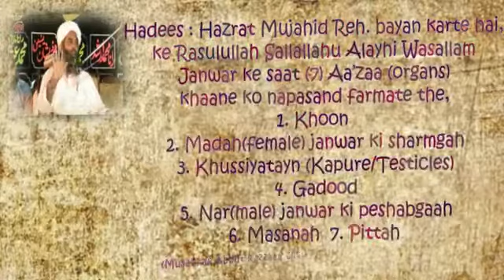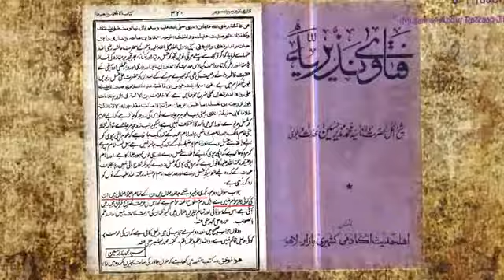Gm v/s Gm270 Kapure Khana Jaiz He ahle hadis muqarriro ki gawahi...